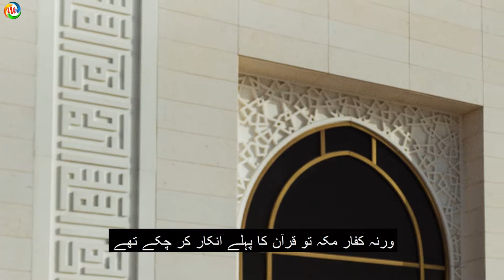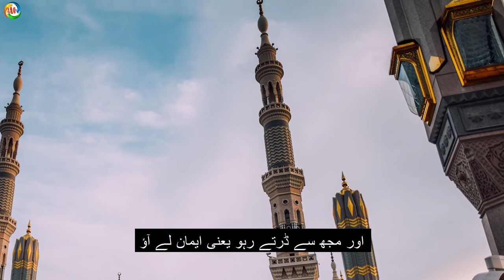dars-e-quran aayat no. 41/ allah ki aayaton ka na baicho